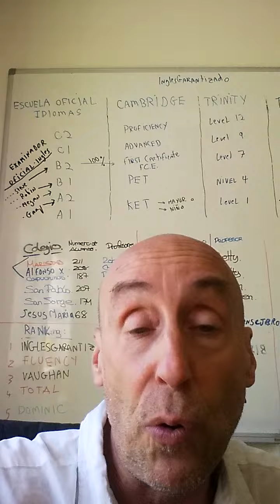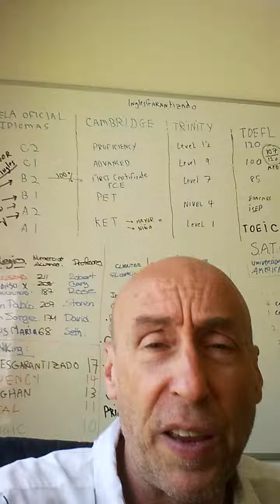Becas para eeuu 27 plazas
Becas para eeuu 27 plazas  con ingles c1